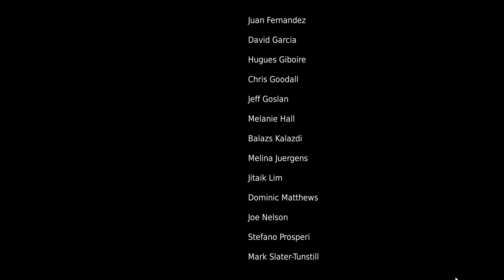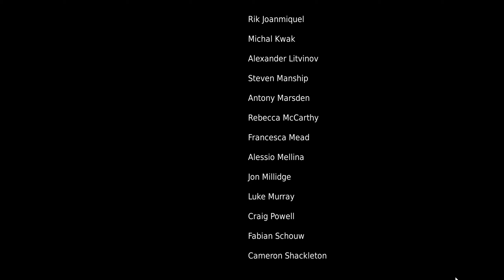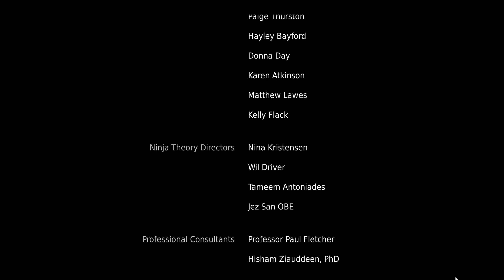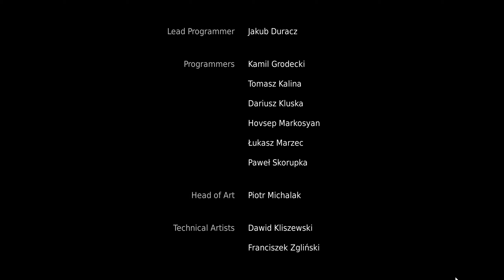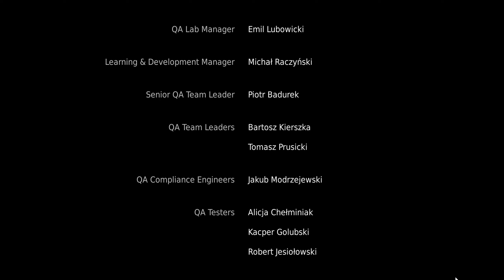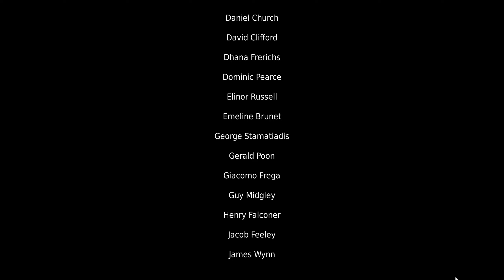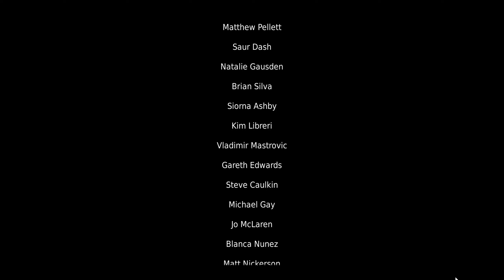Hellblade Senua's Sacrifice #09 ➨ Final ! Walkthrough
Hellblade Senua's Sacrifice: Walkthrough \ Прохождение Игры